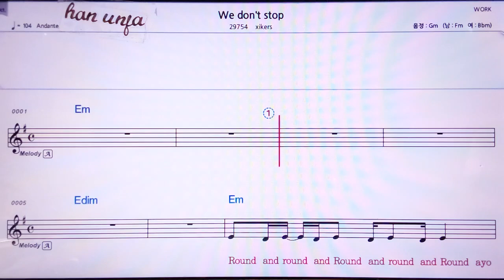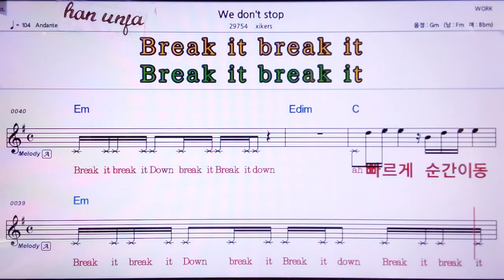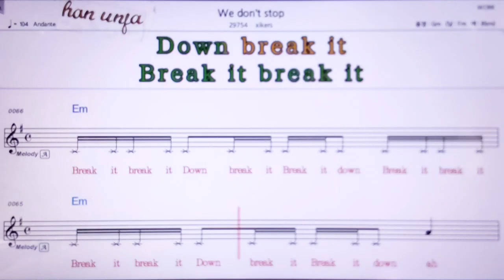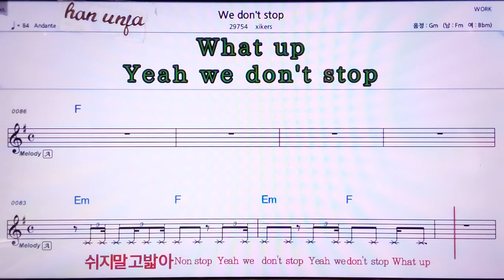💖We don`t stop Xikers 👍MR,노래방, 악보, 코드,Karaoke With Sheet Music